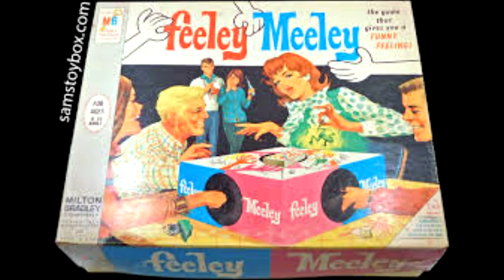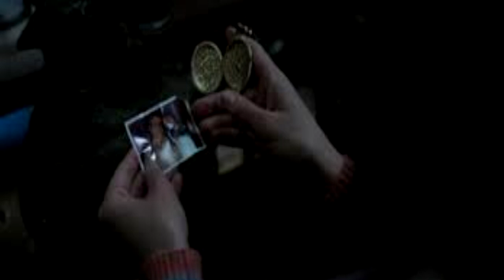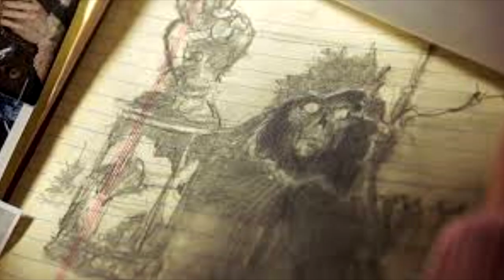10 ESPÍRITUS MALIGNOS que no conocías de los WARREN *Anabelle Regresa a casa*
Hoy, traigo un vídeo terrorífico sobre los espíritus malignos que aparecen el película de ANNABELLEREGRESAACASA y que no se explican muy bien, de ahí este vídeo.

Espero que os guste, que le deis un pedazo de LIKE.